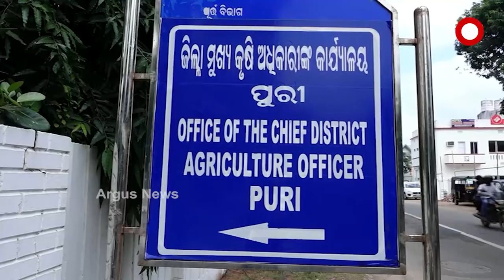Farmers plea for State Government's Assistance after Cyclone Jawad destroys crops in Puri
Farmers in grief as their crops were destroyed due to the impact of cyclone Jawad in Puri. Now the farmers are urging for state government's help for their livelihood.